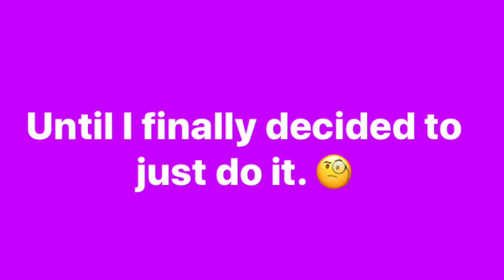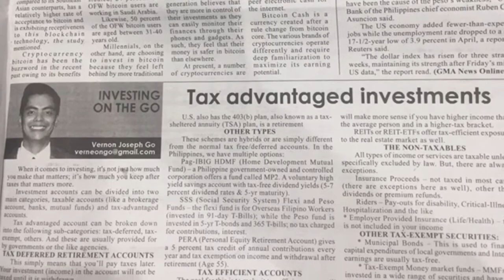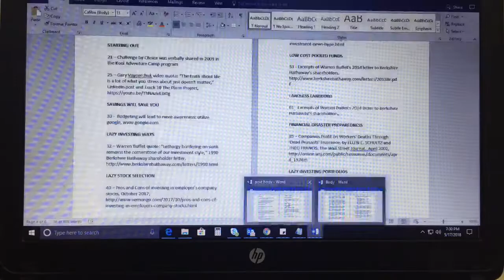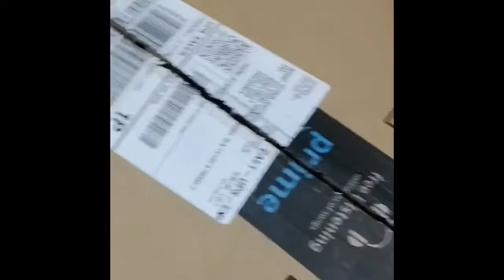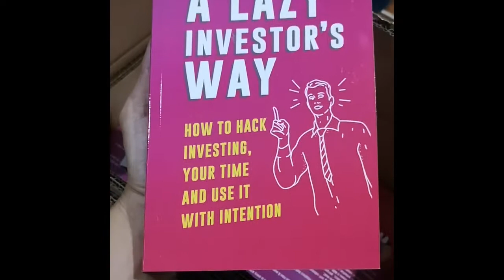The writing grind (Becoming a Self-published Author) of A Lazy Investor's Way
[Vlog 35] To recap, this was a journey which took 10 years, when I decided at that time to publish a book! I am a content creator for that long already, oh how time flies. It was a messy path I took, with not sure what to write until I figured to start with this topic of “Lazy Investing”.

By the way, the title of my book is called: “A Lazy Investor’s Way: How to Hack Investing, Your Time, and Use it with Intention.”

Music: Still Holding On (Composed, Produced, Mixed and Mastered by Tristan Barton featuring guest vocalist Greta Stanley)

Why be a Lazy Investor?
Because we don’t like friction in our lives. We also can’t predict the direction of the market. No one can. Simplicity, it’s what we all want to achieve in every area of our life.

"A Lazy Investor's Way" is for anyone who wants to use time &amp; money well. And to focus on what matters most in life.

I share perspectives and experiences through 27 bite-sized chapters … helping you to:

• Identify and start changing self-sabotaging beliefs and behaviors that stop you from getting what you want.
• Act-on self-awareness, perspective, patience to help you create the life you want. And create it NOW.
• Realize your potential and purpose while building your own path to personal and financial success.

Special mentions and thanks to the following for helping me out on this.

Thank you to the divine being above that somehow, silently watches over me and my adventures.

To my parents, my sister Vanikha Go, Donna Melgar and extended family. Who provide love &amp; support for the random things I keep doing without their permission.

To the wacky gang at Cebu Content Creators and also to Attorney Zigfred Diaz for introducing me to the world of Personal Finance and Investing.

To all my friends who also shared their support and encouragement. To Razilee Ligaray, Mariejo Sevilla, Johanna Marie Frejoles for your timely reminders that I had to finish this book. To the beta-readers, Selah Marie Labay, Noreen Barrita, who shared their feedback. Also, to Maria Jessa Sepe and Vernie Naraja for allowing me to use your words. To Camille Marie Marcon, Lorbe Catadman for your editing advice and Aldrin Jake Suan for the wonderful cover design!